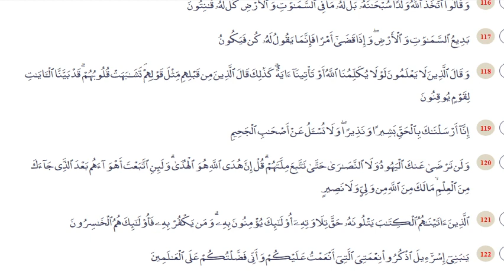Al-Qur'an Recitation (Ayat Al-Baqarah 100-120) - Juz 1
Al Qur'an Recitation Surah Al-Baqarah Ayat 100-120)